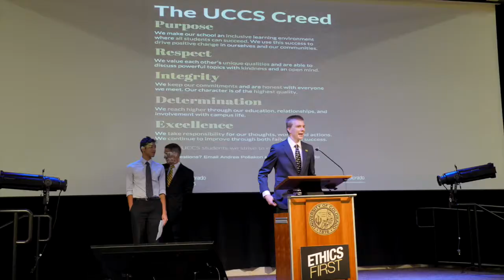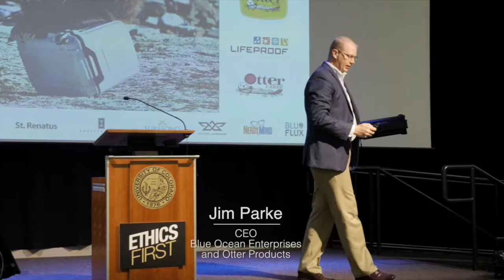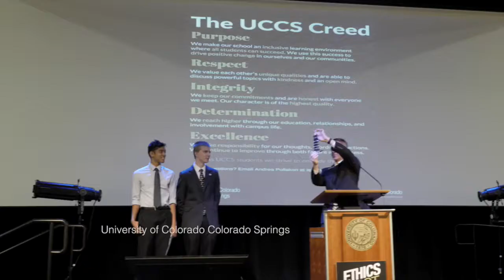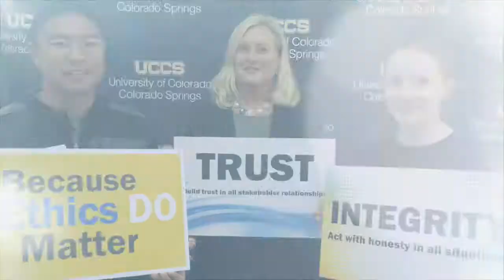Ethics First Kickoff Daniels Fund Ethics Initiative at UCCS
The Daniels Fund Ethics Initiative at UCCS presents the 2017 Ethics First Kickoff featuring speakers Jim Parke, CEO for Blue Ocean Enterprise and Otter products, on how he explores cultural transformation in organizations and why a culture of ethics matters, and UCCS Chancellor Venkat Reddy, who shares ethics survey results and opens a dialogue on where we go from here.
Ethics at UCCS - How are we doing and why should YOU care? Find out and add your voice to strengthening our campus culture.